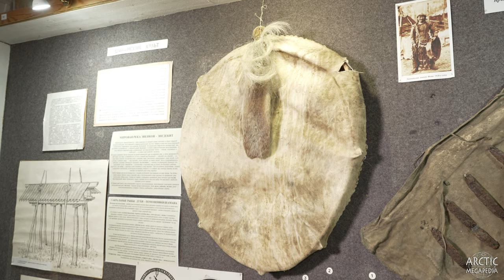Оленекский историко-этнографический музей народов Севера